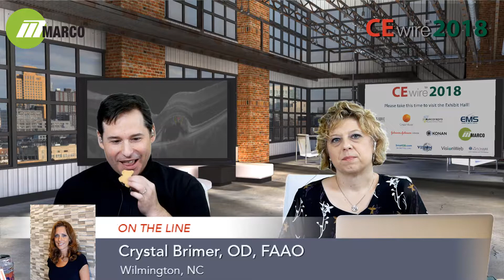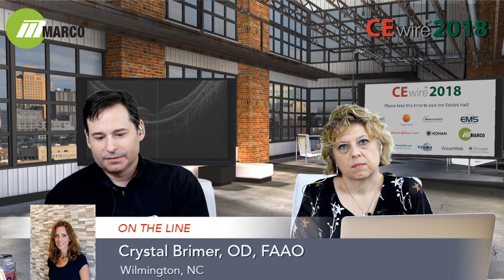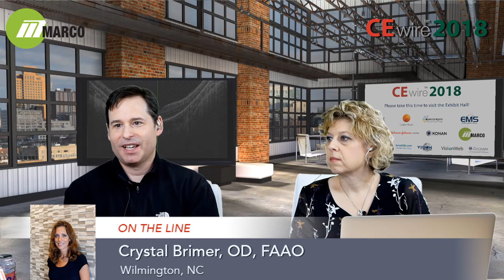Dr. Crystal Brimer on Ocular Surface Disease: Demystifying the Diagnosis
Dr. Brimer talks to us about the latest in diagnosing and treating ocular surface disease, including her own protocol, and her new 'boot camp' for OSD in North Carolina.

CEwire2018: 50 COPE-Approved Credits, Online!